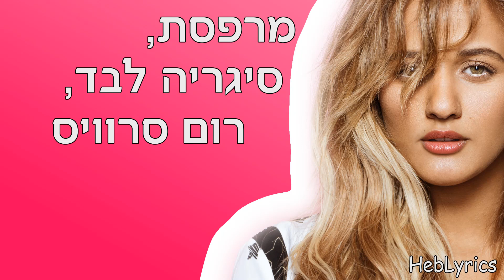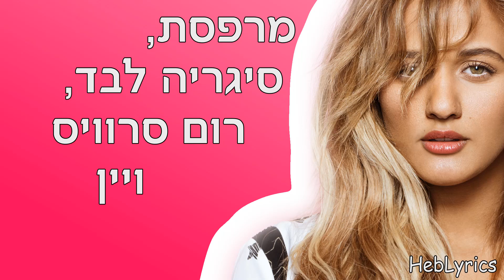עדן בן זקן - תגיד לי je t'aime מילים 🔥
מילים:

לא לא, אנ’לא מכירה להפסיד
כל מה שעברתי נשאר לתמיד
מילים שזרקת אתמול
היום מקבלות יותר משמעות

צללתי ללא מצופים, הציפו אותי רגשות עמוקים
חשבתי שככה פשוט, לחיות או למות
יהיה יותר טוב
יותר טוב..

אז, אל תיקח אותי, תשכר אותי
תגיד לי ז'ה טם, כל לילה
עוד יהלום, אודם אדום
ואגו עף למעלה

מרפסת, סיגריה לבד, רום סרוויס ויין ביד
ואיך אתה שוב, שובר ת'תמונה
אתמול עוד הייתה שמלה לבנה
ברכב נסענו שעות וציירנו עתיד..

נו טוב, גבר הוא בא והולך
זה שהולך לרוב מסתבך
אני מתה על זה
שזה הולך תמיד רוצה לחזור
כמו שיכור..

ואגו עף למעלה

אולי זו רק אני שרע לי כשאתה כבר במקום אחר
שטה לי בתוך עולם מוזר
כי השגרה הזו כבדה עליי
ובא לי לוותר עלייך ועל כל מה שהיה